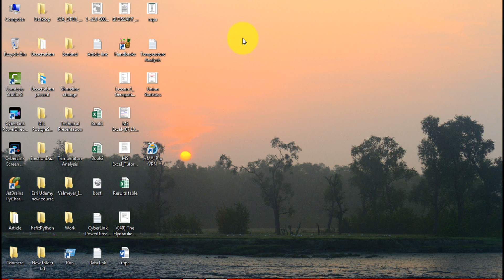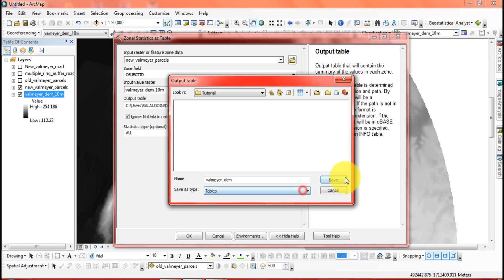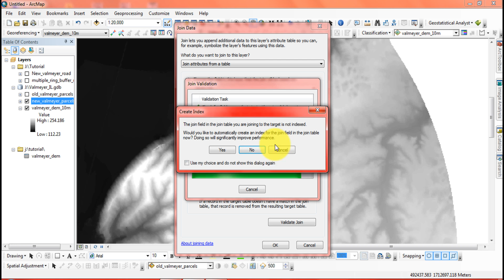How to use zonal statistics tool in ArcGIS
Zonal Statistics calculates statistics on values of a raster within the zones of another data-set. Zonal statistics and zonal statistics as table is very useful while working with raster and need to join with the vector dataset. In this video I will show you how to use zonal statistics as table tool in ArcGIS.

Other Tags:
salauddin rubel, salauddin gis, salauddin gis tutorial, gis tutorial, arcgis tutorial, arcmap tutorial,
arcmap tutorial for beginners, arcgis tutorial for beginners, gis tutorial for beginners, gis mapping tutorial,
gis software tutorial, geographic information systems, geographic information systems tutorial, arcgis, arcmap,
remote sensing, remote sensing tutorial, remote sensing and gis, mapping tutorial for beginners, mapping tutorial,
mapping for beginners, gis tutorial bangla, bangla gis tutorial, arcgis tutorial bangla, spatial analysis,
spatial analysis in arcgis, spatial analysis in gis, spatial analyst arcgis, spatial analysis tools in arcmap,
spatial analysis in arcmap, geoprocessing in arcgis, geoprocessing tools in arcgis, geoprocessing in arcmap,
geoprocessing in gis, raster processing arcgis, raster processing gis, raster processing arcmap, remote sensing image processing,
"how to use zonal tool in arcgis"
"how to use zonal tool in arcmap"
"how to use zonal statistics tool in arcmap'
"how to use zonal statistics as table  tool in arcmap"
"how to use zonal statistics as table  tool in arcgis"